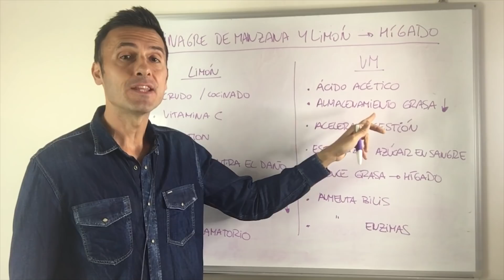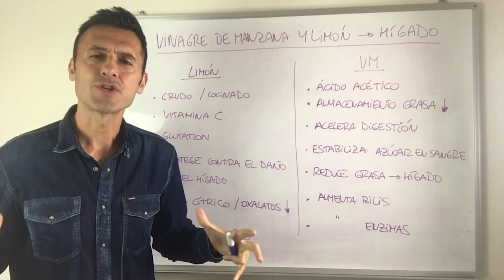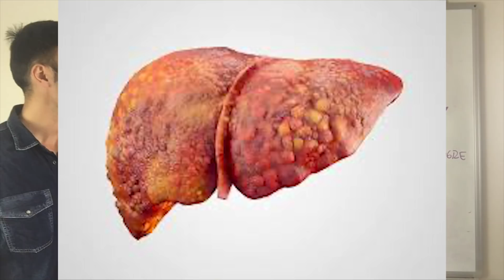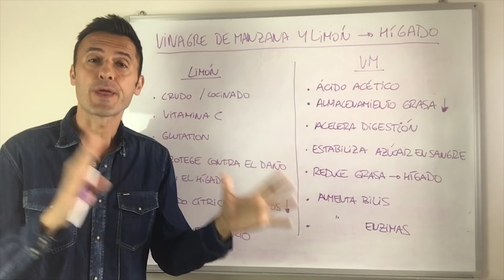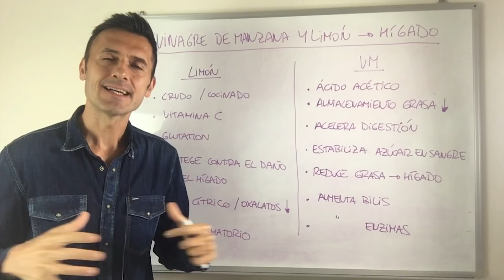🔥UN VASO AL DÍA Durante 1 SEMANA para un ESTÓMAGO PLANO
❤️ EMPIEZA aquí para ADELGAZAR 20 KILOS EN 3 MESES EN MENOPAUSIA

Descubre en esta lista el Método Mujer Estupenda para Adelgazar 20 kilos en 3 meses en Menopausia